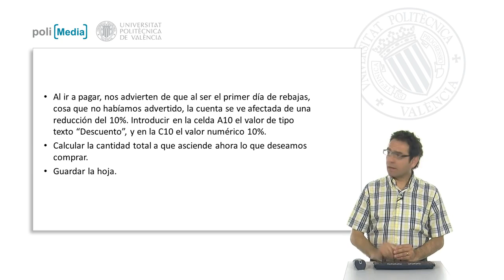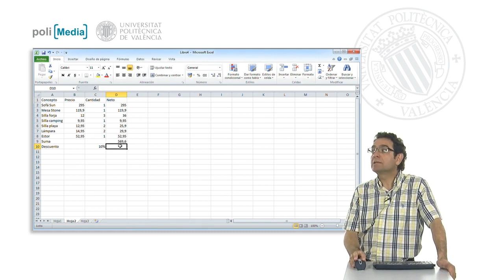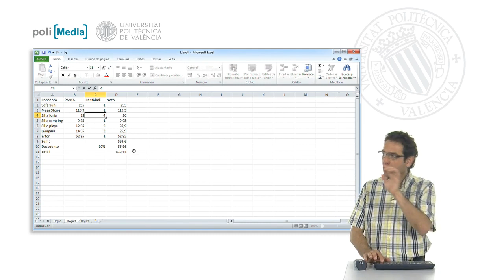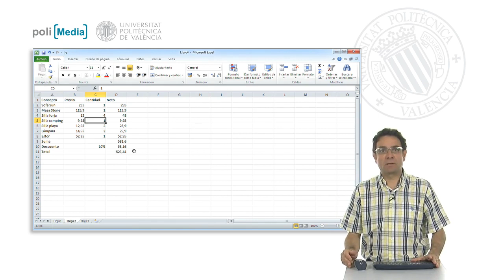Ejercicio práctico 4| UPV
Descripción automática: En este video se explica cómo aplicar un descuento en una hoja de cálculo en el contexto de una compra durante el primer día de rebajas. Al inicio, se menciona la sorpresa de recibir un descuento del 10% en la cuenta total. Se instruye al espectador a etiquetar una celda con el texto "descuento" y a introducir el valor numérico "10%" en otra celda para utilizarlo en el cálculo del costo final.

Se destaca que no es necesario dividir por diez, ya que el porcentaje implica una división por cien. Se muestra que introduciendo el descuento en la hoja de cálculo, se actualiza automáticamente la cantidad total, lo que permite ver que con los 570€ disponibles, ahora es posible adquirir las cuatro sillas de forja inicialmente deseadas, gracias al ajuste del costo a 523,44€ con el descuento aplicado.

El video enfatiza la importancia de mantener la hoja de cálculo estructurada de manera coherente para permitir cambios en los datos de entrada y obtener siempre el reflejo exacto de la cantidad correcta al final.